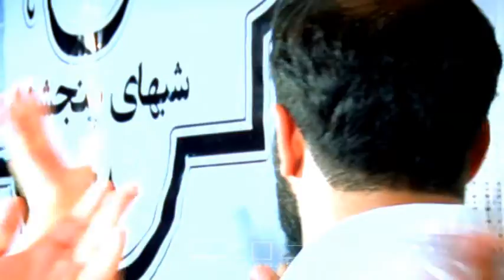الحمدلله الذی جعلنا من المتمسکین بولایة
مدح خوانی امیرالمومنین علی علیه السلام
ایمان کیوانی
کف زنی شور
21 شعبان 1437